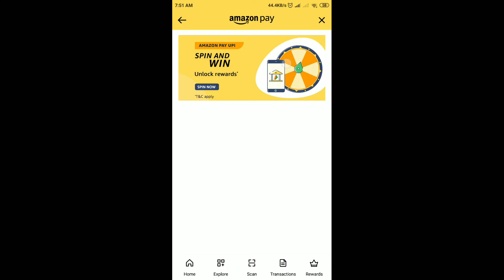Amazon Pay UPI Spin And Win Quiz Answers Today | 24 December 2021 | Daily QuizTime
Amazon Quiz
Amazon Daily QuizTime Answers Today 24 December
24 December Amazon Quiz Answers
24 December Amazon Quiz
24 December 2021
Quiz time